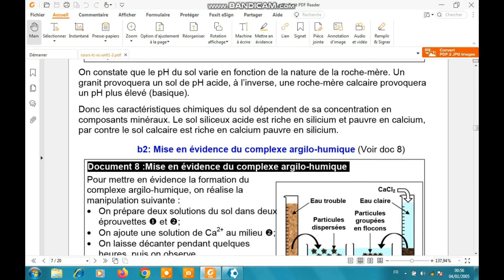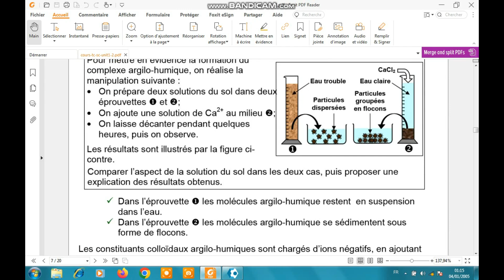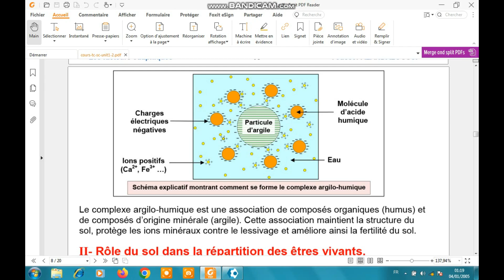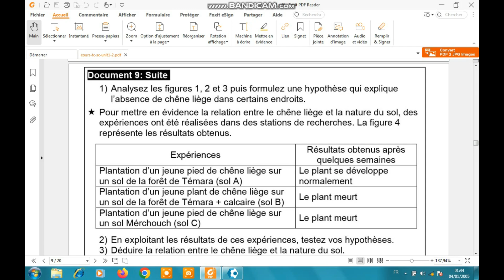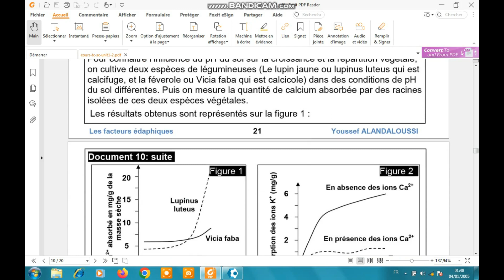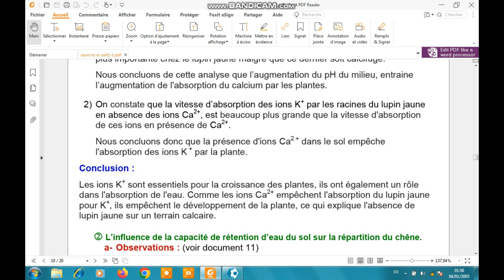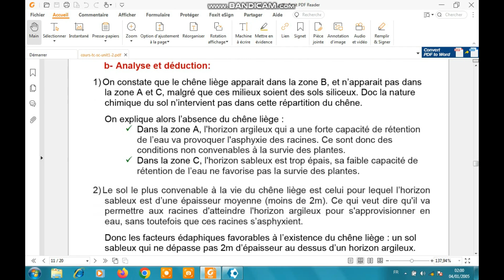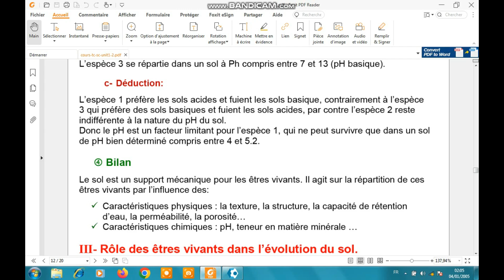Les facteurs édaphiques(Les caractéristiques chimiqu /Complexe argilo-humique) tcsf (شرح بالداريجة)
Les facteurs édaphiques(La perméabilité/ la capacité de rétention de l 'eau) tcsf  (شرح بالداريجة)
La perméabilité/ la capacité de rétention de l 'eau

Les facteurs édaphiques(les constituants /la texture/ la structure) tcsf  (شرح بالداريجة)

Le sol est constitué de divers éléments minéraux et organiques.
Les éléments minéraux diffèrent par leur taille : Argile / Limon / Sable / gravier / Galet.
La texture se définie par le pourcentage des différents éléments minéraux.
unité  1 : L’écologie                                                             الایكولوجیا  :الوحدةالأولى
Chapitre 2 : Les facteurs édaphiques et leur relation avec les êtres vivants
العوامل التربویة وعلاقتھا بالكائنات الحیة الفصل الثاني:
Cours du  chapitre 2 : Les facteurs édaphiques et leur relation avec les êtres vivants  tronc commun science biof
tronc  commun science option  français
Les facteurs édaphiques sont les facteurs liés aux caractéristiques physiquo- chimiques du sol.
Le sol constitue la partie superficielle de la croute terrestre. Sa formation nécessite plusieurs millions d’années.
La genèse et l’évolution du sol dépend de la nature de la roche mère, du climat et de l’influence des êtres vivants.
 Le sol est un milieu fragile. Il a des caractéristiques chimiques et physiques qui conditionnent la répartition des êtres vivants.
Quelles sont les constituants et les étapes de la formation du sol ?
• Quelles sont les propriétés du sol vis-à-vis de l’eau ?
• Comment le sol conditionne la répartition des êtres vivants ?
• Comment les êtres vivants agissent ils sur le sol ?
• Quelles sont les causes et les conséquences de la dégradation du sol
Les caractéristiques physiques  et chimiques du sol
الخاصیات الفیزیائیة والكیمیائیة للتربة
1- les constituants du sol : مكونات التربة

texture du sol
les facteurs édaphiques et leur relation avec les êtres vivants
# l écologie

Les facteurs édaphiques et leurs relations avec les êtres vivants,
Les facteurs édaphiques cours tronc commun,
 Cours des facteurs édaphiques tcsf,
Unité  1 : L’écologie
 Tronc commun science biof,
Les caractéristiques physiquo- chimiques du sol,
Les constituants du sol,
La texture du sol,
La structure du sol,
L’acidité du sol,
 Chapitre 2 : Les facteurs édaphiques et leur relation avec les êtres vivants- tcsf   ( شرح بالدارجة) (شرح بالدارجة  و جد مبسط)
- Structure particulaire : les éléments sableux sont libres et le sol est très perméable à l’eau.
- Structure compacte : les grains de sable sont liés avec de l’argile.  Le sol a un aspect homogène et ne convient pas aux activités des êtres vivants.
- Structure glomérulaire : Le sol est constitué d’éléments minéraux et organiques, qui constituent le complexe argilo-humique, qui retient l’eau utilisable par les végétaux.

1- les constituants du sol : مكونات التربة
texture du sol
# l écologie

# Tronc commun science option française
      # La perméabilité
    #    la capacité de rétention de l 'eau